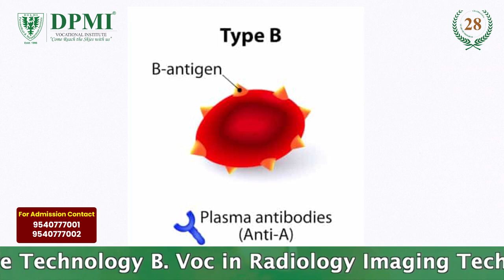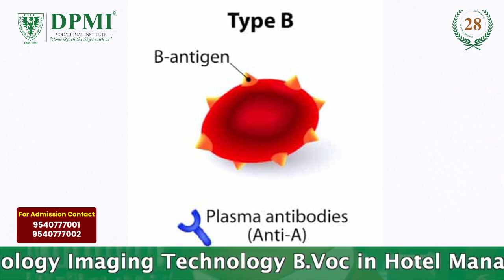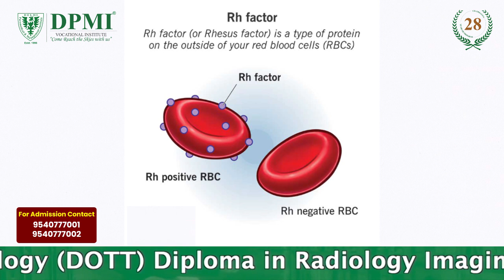ABO रक्त समूह प्रणाली- ABO तंत्र से आप क्या समझते हैं? 4 प्रकार के रक्त समूह कौन से हैं? ABO एंटीजन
The ABO Blood Group System एबीओ रक्त समूह प्रणाली-  What is the ABO Blood Group System Type? ABO रक्त समूह प्रणाली का उपयोग?  ABO रक्त समूह प्रणाली में एंटीजन..

ABO रक्त समूह प्रणाली एक ऐसी प्रणाली है जो लाल रक्त कोशिकाओं की सतह पर मौजूद विशेष एंटीजन (प्रोटीन) और प्लाज्मा में उपस्थित एंटीबॉडीज के आधार पर रक्त को चार मुख्य प्रकारों में वर्गीकृत करती है: A, B, AB, और O। इस प्रणाली का उपयोग रक्त आधान (ब्लड ट्रांसफ्यूजन) में होता है ताकि सही प्रकार का रक्त प्राप्तकर्ता को दिया जा सके।
ABO रक्त समूह प्रणाली की जानकारी:

1.Type A
   - एंटीजन: लाल रक्त कोशिकाओं की सतह पर A एंटीजन।
   -एंटीबॉडी:प्लाज्मा में anti-B एंटीबॉडी।
   रक्त प्राप्त कर सकते हैं A और O।
   रक्त दान कर सकते हैं:A और AB।

2. टाइप B
   एंटीजन: लाल रक्त कोशिकाओं की सतह पर B एंटीजन।
   एंटीबॉडी:प्लाज्मा में anti-A एंटीबॉडी।
   रक्त प्राप्त कर सकते हैं:B और O।
   रक्त दान कर सकते हैं:B और AB।

3. Type AB
   एंटीजन :लाल रक्त कोशिकाओं की सतह पर A और B दोनों एंटीजन।
  एंटीबॉडी:प्लाज्मा में कोई anti-A या anti-B एंटीबॉडी नहीं।
   रक्त प्राप्त कर सकते हैं:A, B, AB, O (सभी प्रकार से, इसे "यूनिवर्सल रिसीपिएंट" कहा जाता है)।
   रक्त दान कर सकते हैं:केवल AB को।

4.Type O
   एंटीजन:लाल रक्त कोशिकाओं की सतह पर कोई A या B एंटीजन नहीं।
   एंटीबॉडी:प्लाज्मा में anti-A और anti-B एंटीबॉडी।
   रक्त प्राप्त कर सकते हैं:केवल O से।
   रक्त दान कर सकते हैं:A, B, AB, O (सभी को, इसे "यूनिवर्सल डोनर" कहा जाता है)।
Rh फैक्टर:
ABO रक्त समूह प्रणाली के साथ Rh फैक्टर (पॉजिटिव या नेगेटिव) भी महत्वपूर्ण होता है। अगर Rh फैक्टर रक्त में होता है, तो रक्त "पॉजिटिव" होता है (जैसे A+), और अगर Rh फैक्टर नहीं होता, तो रक्त "नेगेटिव" (जैसे A-) कहलाता है।
  खोज:
ABO रक्त समूह प्रणाली की खोज 1901 में कार्ल लैंडस्टीनर द्वारा की गई थी। इस खोज के कारण सुरक्षित रक्त आधान संभव हुआ और लैंडस्टीनर को इसके लिए नोबेल पुरस्कार से सम्मानित किया गया।

ADMISSION  OPEN..!!